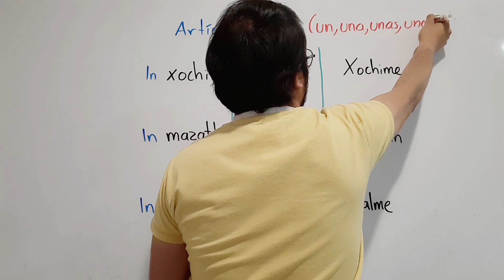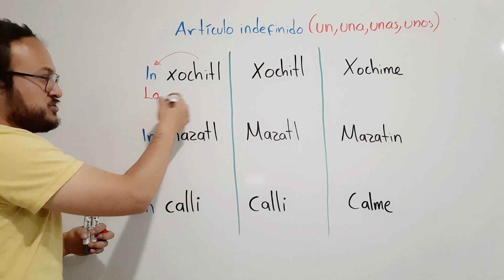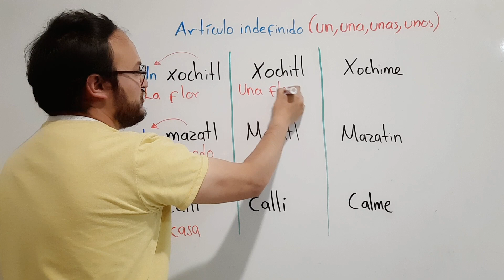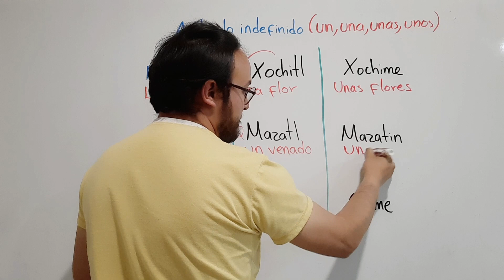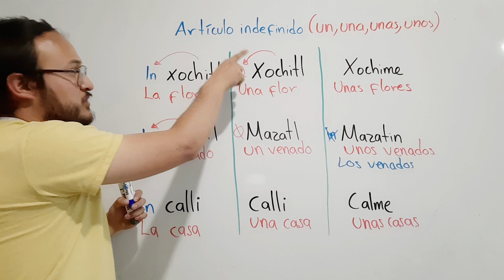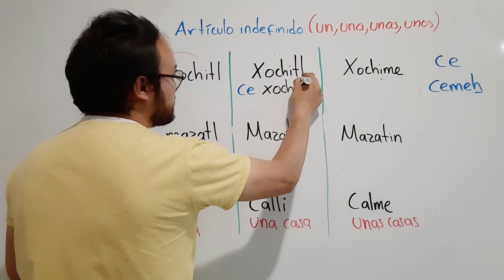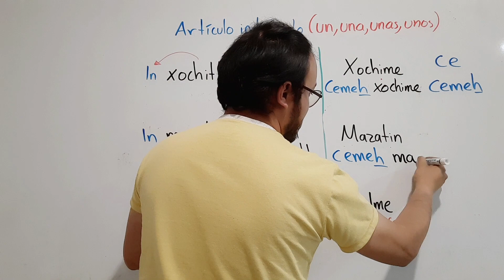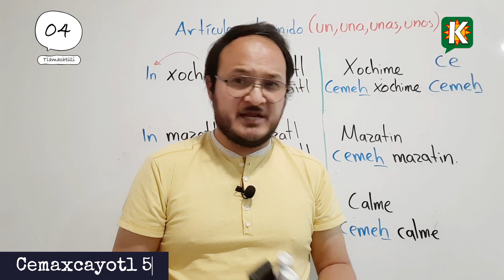Artículo indefinido | Gramática | Lengua náhuatl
🔰👉🏻Clase de náhuatl | El artículo indefinido | Gramática

Conoce el uso de la partícula "in" y su función indefinida en náhuatl.

¿Existe alguna palabra de las vistas en esta clase que se diga distinta en alguna variante? Compártela y comentanos de que variante es.

▬▬▬📹Videos anteriores▬▬▬